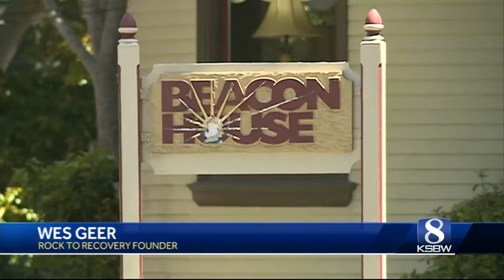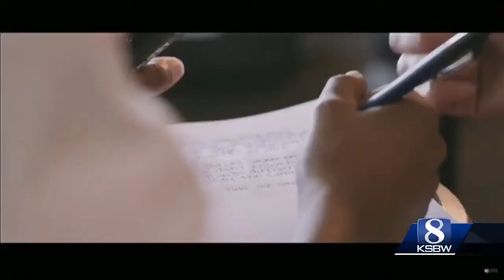Rock star helping addicts at Beacon House in Pacific Grove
"Rock to recovery" was founded by former Korn guitarist Wes Geer.